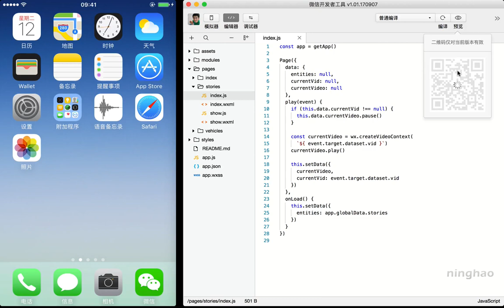企业级微信小程序精品开发实战课 68 68 故事列表：预览